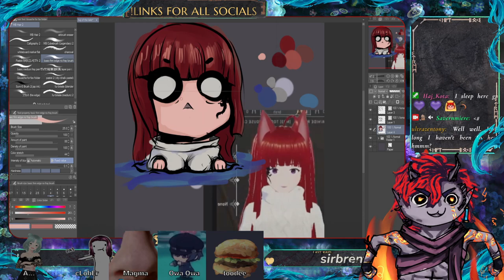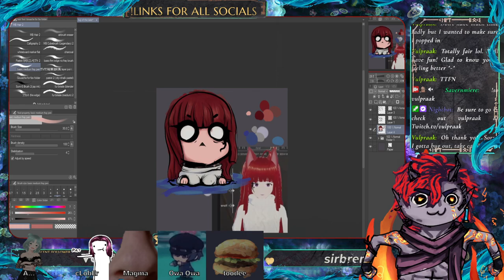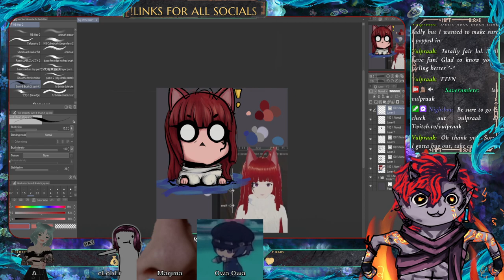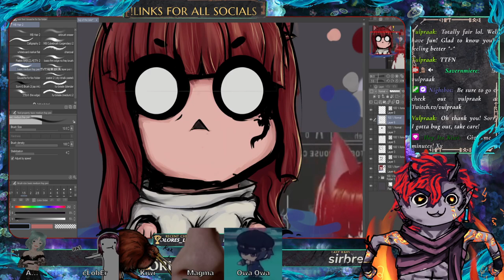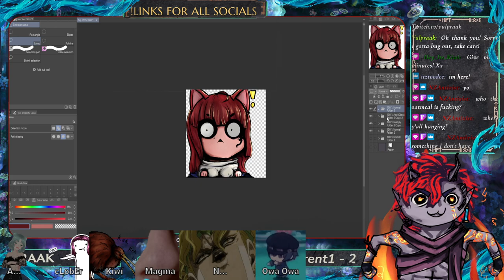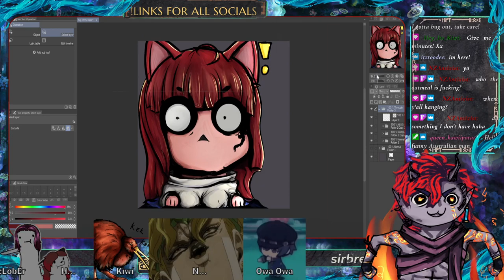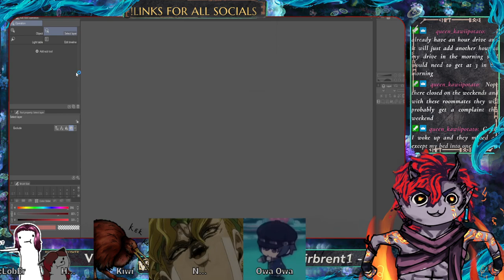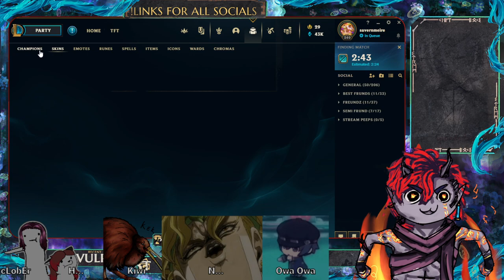JAW WORKS?? so vibin